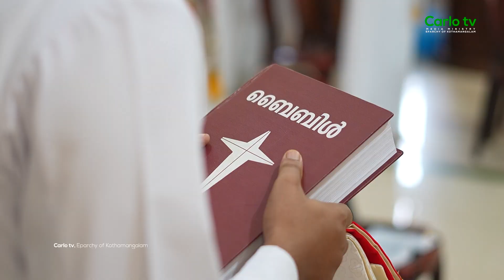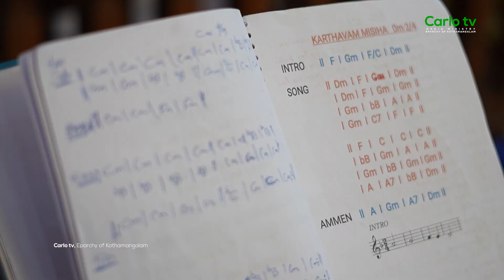Cherupattangal | Eparchy of Kothamangalam | Throwback